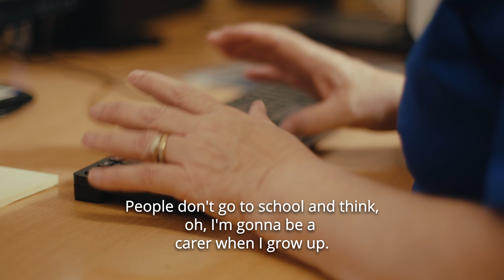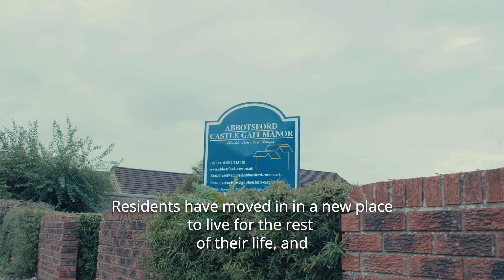Social Care Campaign Mini Film - Care Homes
Scottish Care launched a mini film for the Social Care Campaign at the National Care Home Conference 2022.